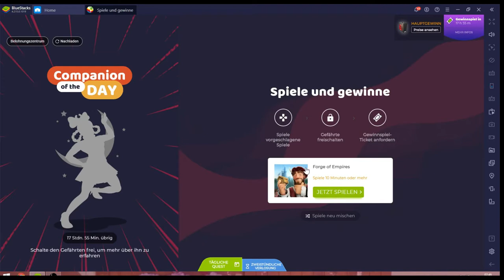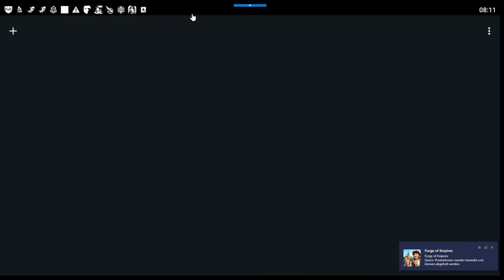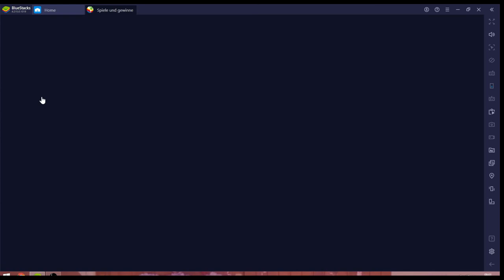Forge of Empires #05.07 JndT (BlueStacks)